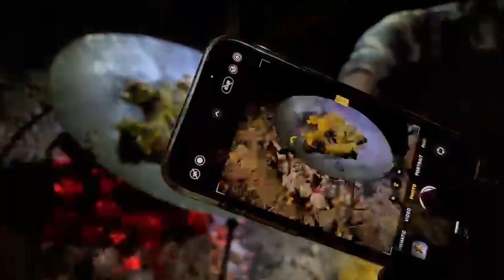Dasht e Lar 2 - 2 دشت لار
An Adventure-Camping Trip through Dasht e Lar